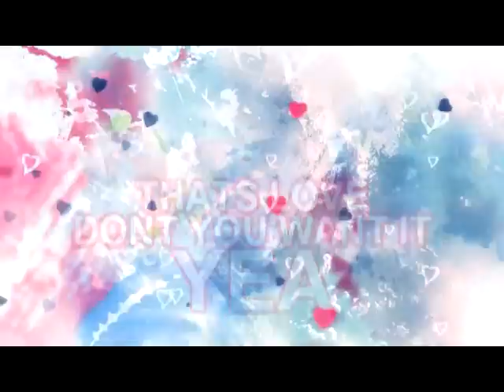OUT NOW "Sum Luv" Feat Craig Mitchell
TRAXSOURCE EXCLUSIVE INCLUDES 3 MIXES